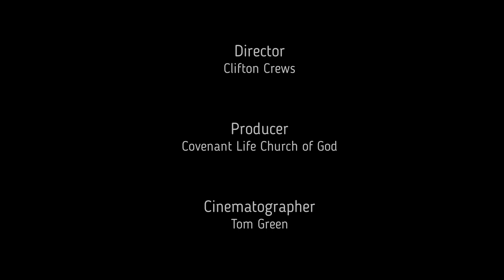Waiting on the Lord